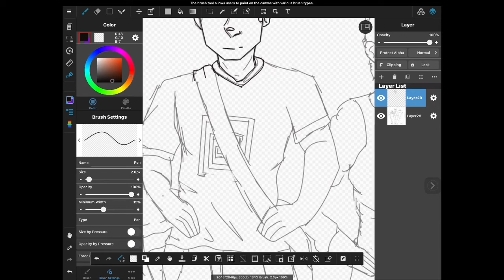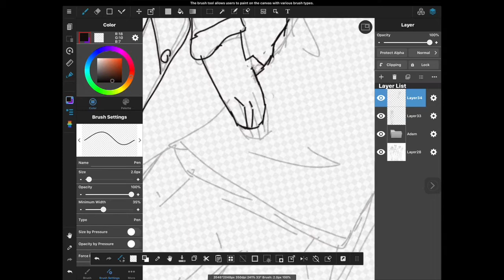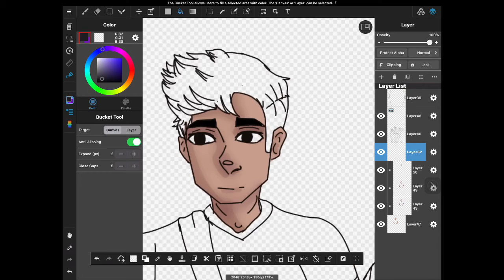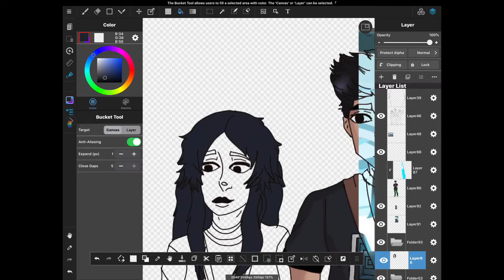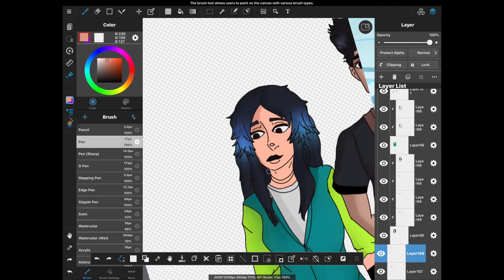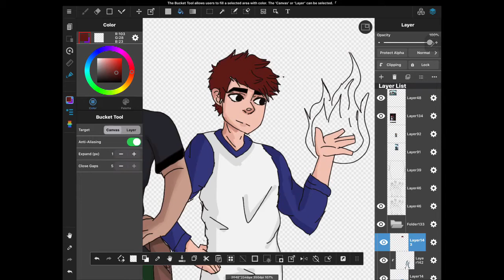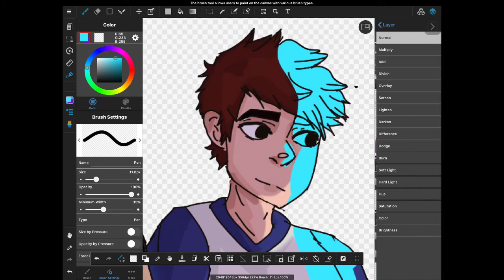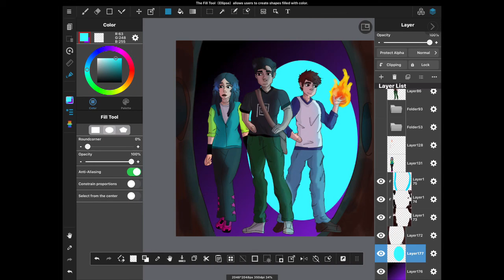The hollow speedpaint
Just watched season one and two of the hollow a pretty decent show .
This speedpaint has been the first one made in a while . The last one was pewdiepie.